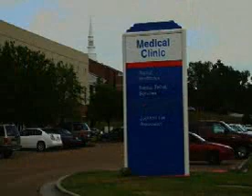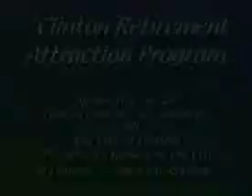Clinton Retirement Video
MDA Department of Tourism retirement video featuring the city of Clinton.